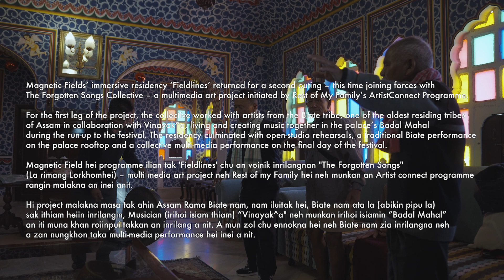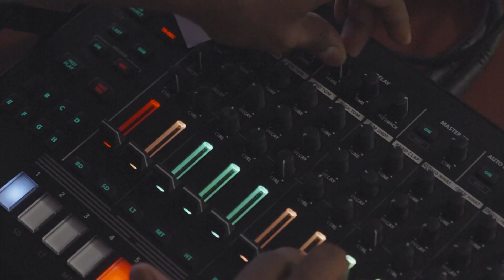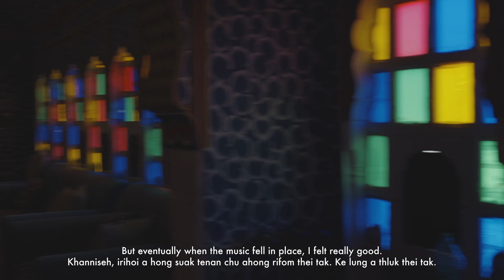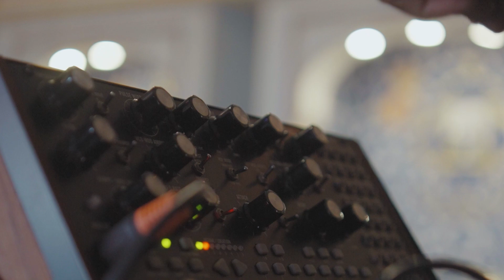Magnetic Fields Festival: Fieldlines (2022) - Biate x Vinayak^a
Take a look at the special connections and cultural common grounds that were explored in 2022 as part of Fieldlines 2022.

For this special project we partnered with 'The Forgotten Songs Collective', to feature artists from the Biate tribe in collaboration with Vinayak^a. The collective lived and created music together in the palace’s Badal Mahal during the run-up to the festival. The residency culminated with open-studio rehearsals, a traditional Biate performance on the palace rooftop and a collective multi-media performance on the final day of the festival.

'Fieldlines: The Forgotten Songs Collective' was supported by Goethe Institut New Delhi as part of their MAP // AMP programme.